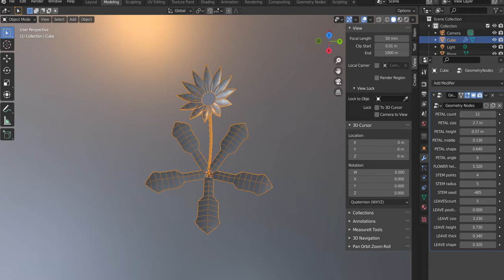Magic Flower Geometry nodes in Blender 3.00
Blender 3.00 Geometry nodes. Everything is only simple math.